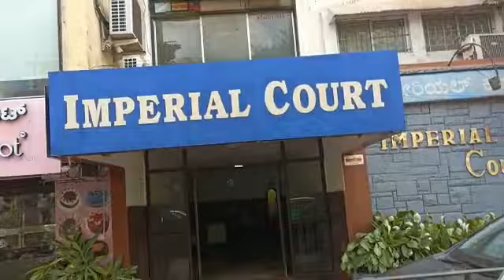Available 2bhk fully furnished flat in Cunningham road asking rent :45k